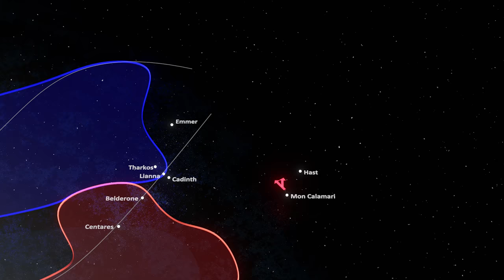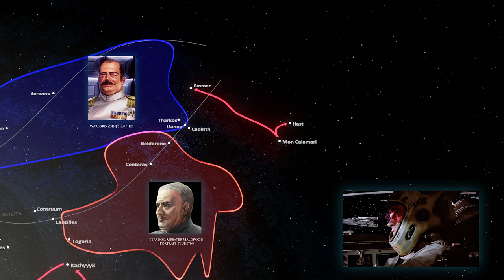How the New Republic Beat the Warlords \\ Star Wars Lore Animated Documentary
The Emperor's death at the Battle of Endor was only the beginning of the Rebel Alliance and then New Republic's rise. In today's video documentary, we have an animated breakdown of all of the New Republic's early campaigns against the Warlords, from the launching of the fleets to the doorstep of Coruscant and the Core in this animated galaxy map breakdown.